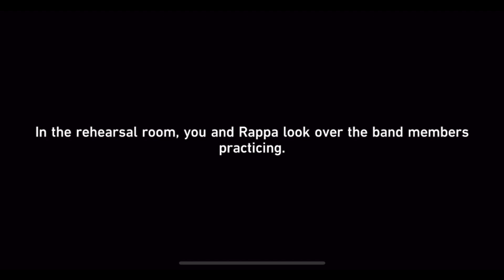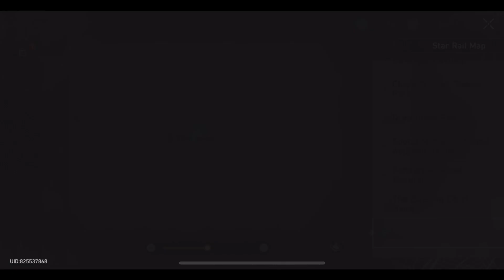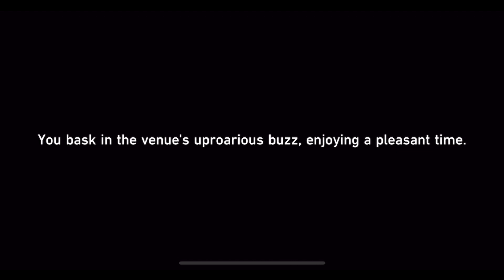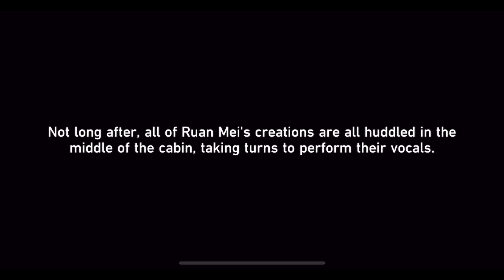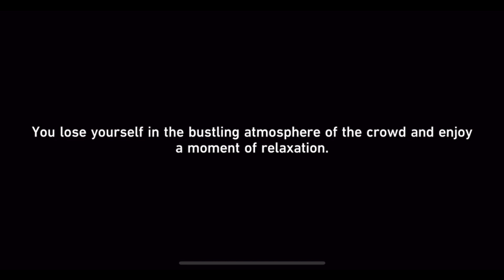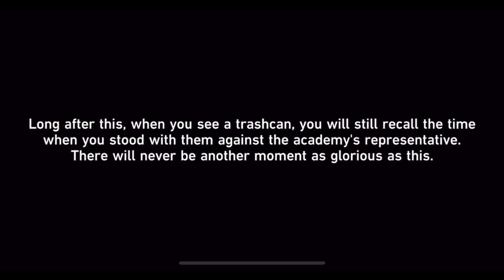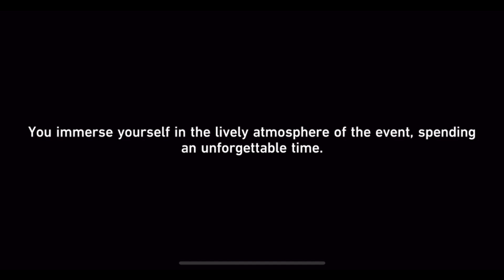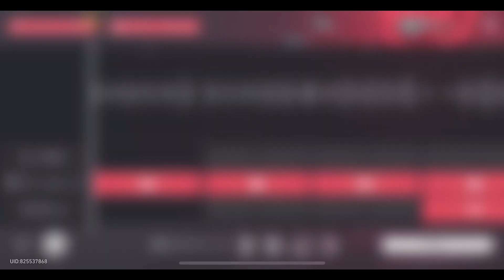Sound Hunt Ninjutsu Inscription (Honkai: Star Rails) All Cutscenes/Gameplay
Timeline:

- Sound Hunt: Prologue - 00:00
- Sound Hunt: Initiation - 03:17
- Sound Hunt: Continuation - 26:31
- Sound Hunt: Culmination - 52:37
- Sound Hunt: Epilogue - 01:16:41

--END--